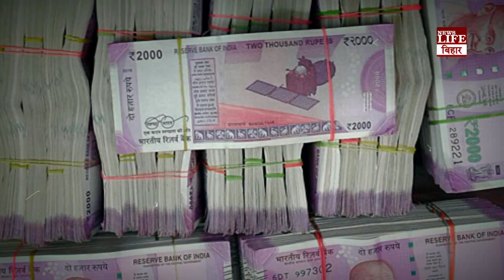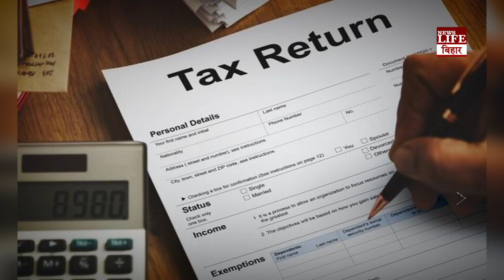घर पर कितना कैश रख सकते हैं? नकद लेन-देन पर होती है लिमिट, जान लें टैक्स के नियम